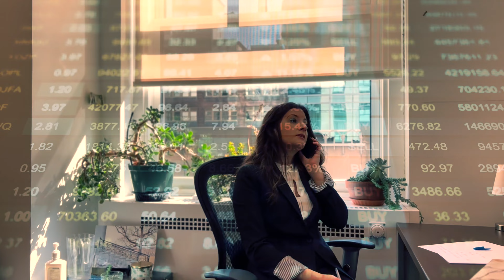Incorporated Man (Official Music Video)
INCORPORATED MAN
Lyrics by Daniel Darmiento and Anna Felice
Video Production by Richard Humann and George LaGrange
Music Production by Jim Gately

Special thanks to Michael P. Carfagna, the “Incorporated Man”

This man has a problem
He just cannot see
There is no way to reach him
Blinded by a dream
With his plaques on the wall
And his profiled magazine
He lives an illusion
And when people call his name
To him- they just aren't there

Always supported
What could he know of pain
His life pre- determined
But to him it's all the same
There isn' a color
Or a song in his air
Just a selfish child
In a world without care
And to him- there’s no one out there
No- there's no one out there..
Why can he not see them?

Well- can you hear the screaming
You being of no regret
Entitled collector
To which they owe their debt
But it' really you
Who owe it all to man
You have hindered the others
With your selfishly-ruled command
As if no one's out there

Most of the others
They’ve learned to play his game
It's really a sad one
When they have to hide their pain
But the real problem is
His greed and need to rule
They must work together
Or are they playing the fool?
A game of survive
No choice but survive

Well- open your eyes now
And let it all be seen
They’re running in circles
To take part in your dream
Must it always be
That the ruler runs the game
With them at the stop light and you in the passing lane
Wo-wo-oh
Wo-wo-oh

Incorporated man-
Oh, he makes them feel so lonely
Incorporated man-
Incorporated woman-
Oh, no- don't make them feel so lonely
Incorporated man-
Ooooooooooooo